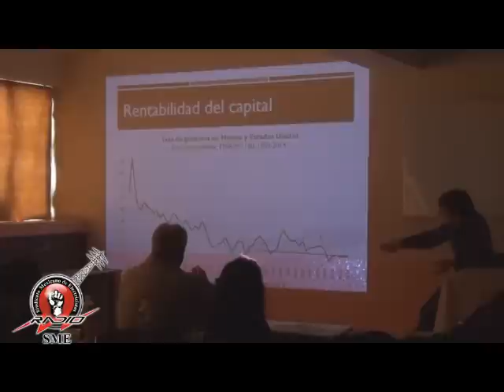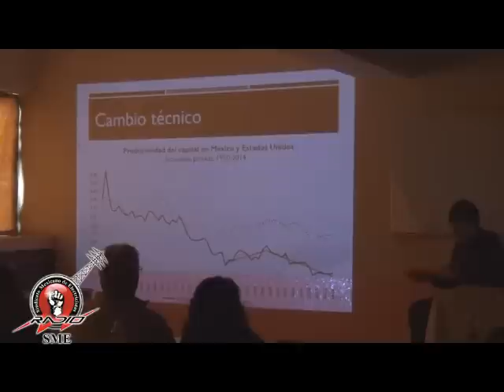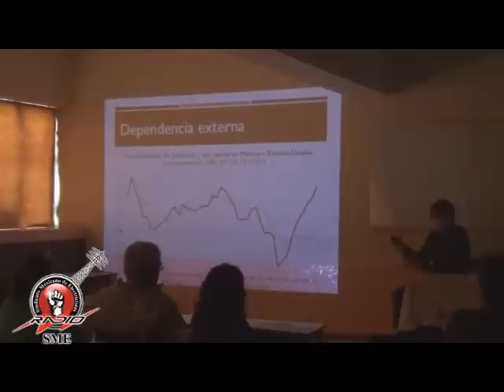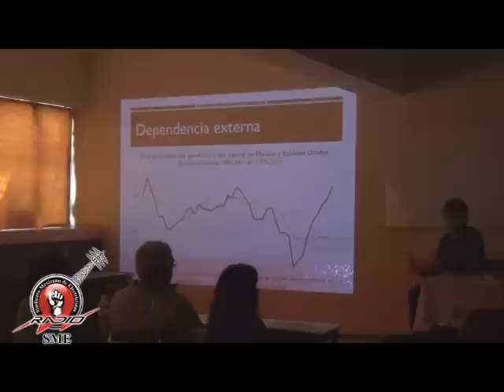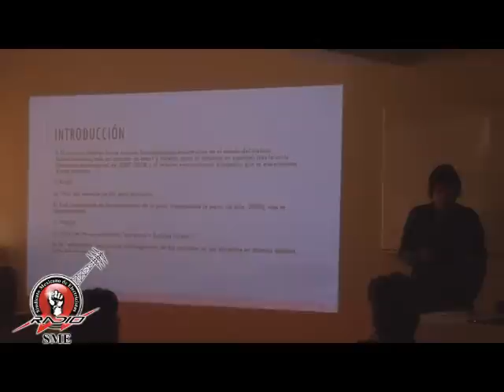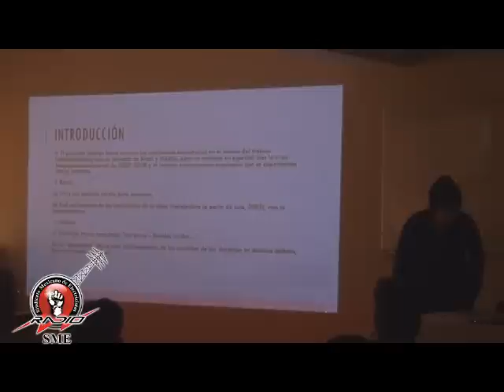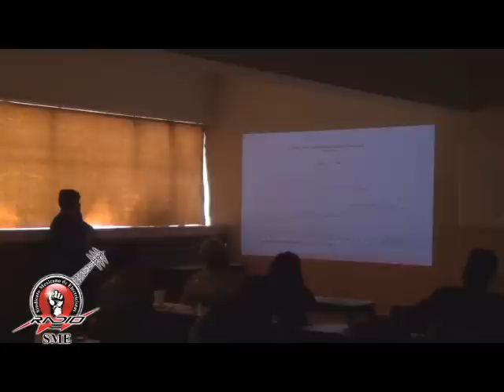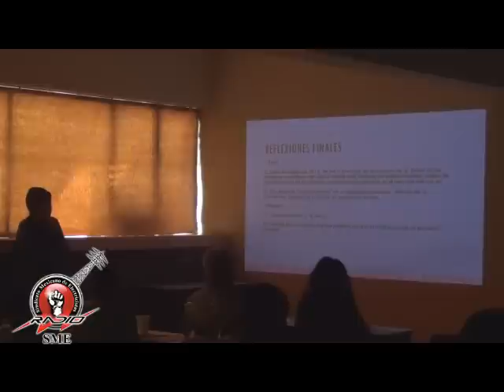SME Taller de formación política SEPLA NCT 14ene17